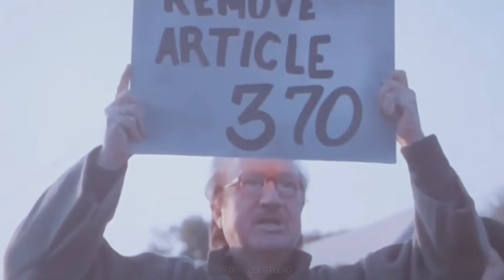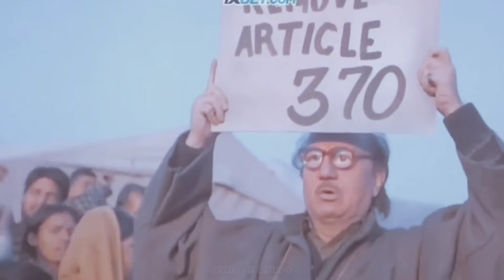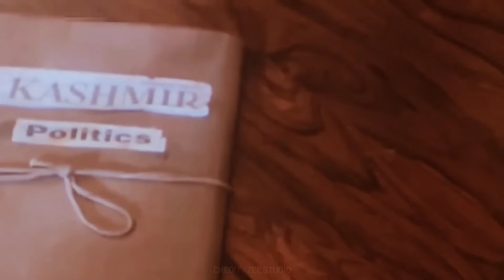The Kashmir Files Full Movie// Kashmiri Pandit Documentary //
THEKASHMIRIFILESMOVIE english The Kashmir Files Full Movie// Kashmiri Pandit Documentary // HR MOVIE
kasmiri movie
kasmir movie
kasmir files